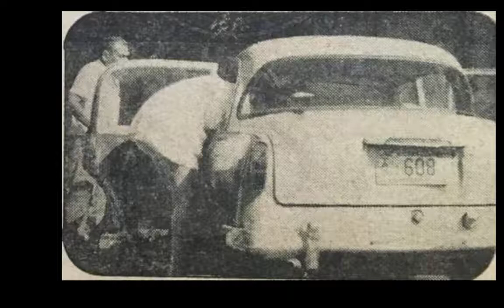El lamento de tu voz ,mejor audio, Leon 1967 Musica de Nicaragua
hola estimados amiguitos ,este es nuestro canal de respaldo, aqui estara nuestro contenido musical,esperamos sea de tu agrado y gracias por apoyarnos.